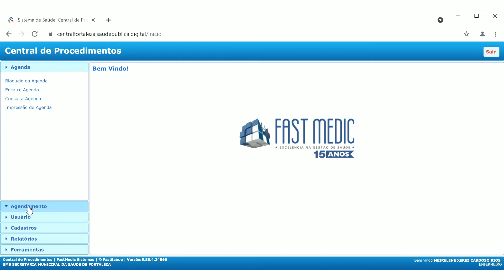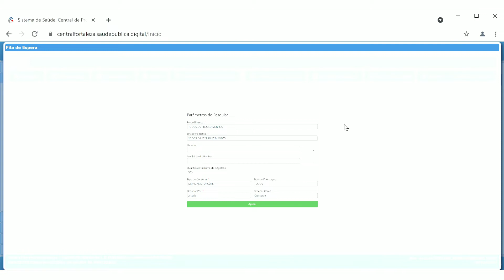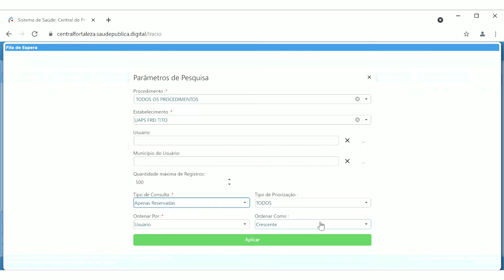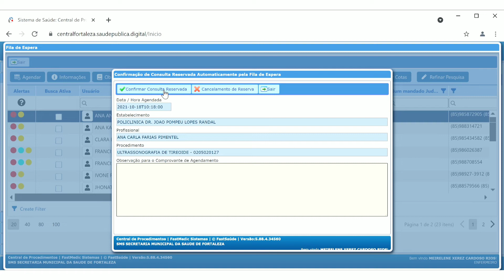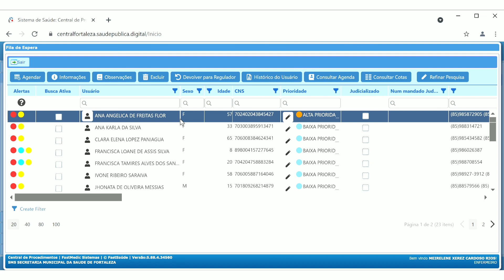Como confirmar ou cancelar as consultas e os exames reservados - Central de Procedimentos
Guia para os gestores das UAPS